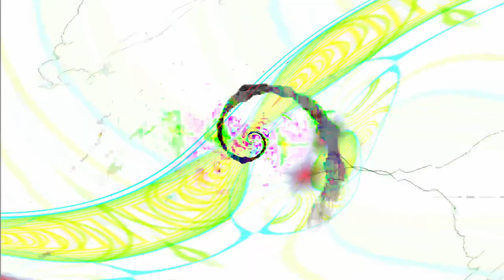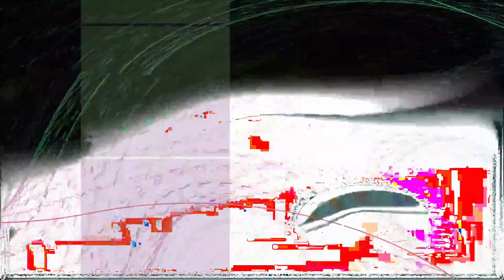[EPILEPSY WARNING] Movie 24 01 28 21h10m57s